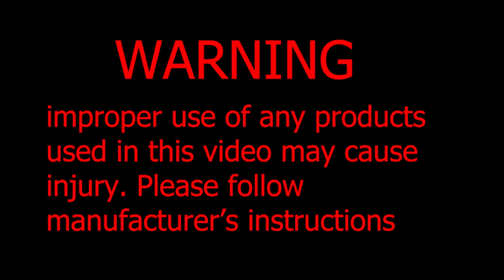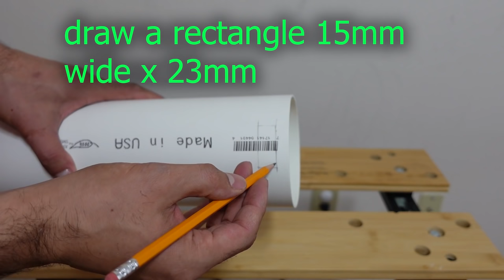How I made A Real DIY Grabpack From POPPY PLAYTIME It Really works!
Hi guys in this video, I teach you how to make a real working DIY grabpack from Poppy Playtime. This real working grabpack shoots red and blue hands and retracts. This is the real grabpack from Poppy Playtime that you can make to fight Huggy wuggy in real life and escape Poppy Playtime. This real life size grabpack is made with pvc pipes and launching and retracting mechanism. it has straps and you can wear this real life grabpack and play poppy playtime in real life. learn how to make your own DIY working real grabpack by following this video and instructions. With this grabpack you can launch and grab things from far away.